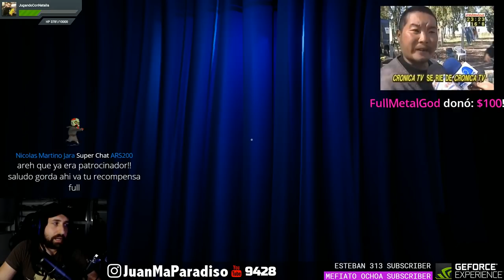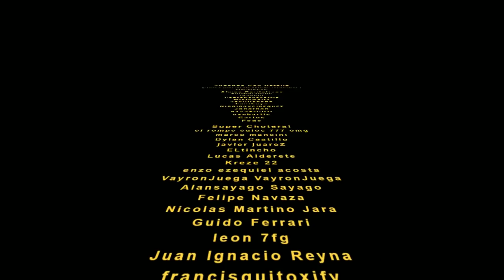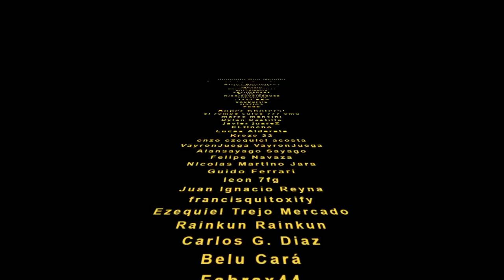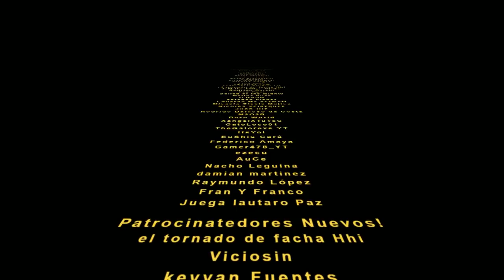☠️ ESPECIAL DE TERROR ☠️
ATENCIÓN NEGROS! Me ayudarían en la Votación?
🏆Dejame tu voto para los Martin Fierro Digitales🏆
🏆Categoria: Martin Fierro al Canal Gamer 2017 🏆

▼ Descripción Re-Copada ▼

☠️ ESPECIAL LUNES DE TERROR! ☠️